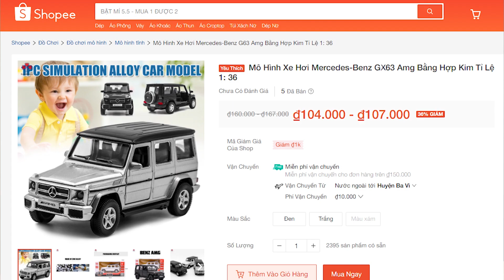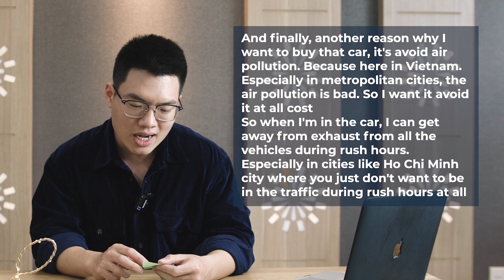Hé Lộ Phương Pháp Take Note Ielts Speaking Part 2 | Học Tiếng Anh Cùng Mr.Gary | Home English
Chắc hẳn sẽ có nhiều bạn thắc mắc không biết làm gì khi giám khảo chỉ cho vỏn vẹn 1 phút để take note trong kì thi IELTS Speaking Part 2.

Vậy thì hãy cùng Mr.Gary hỗ trợ giải đáp thắc mắc và hướng dẫn cách tối ưu cho các bạn nhá!

►Nếu như bạn thấy nội dung chia sẻ của Home English hay và hữu ích thì đừng quên chia sẻ nội dung này cho nhiều người cùng xem nhé. Cảm ơn bạn rất nhiều.

© Bản quyền thuộc về Home English
© Copyright by Home English Production ☞ Do not Reup